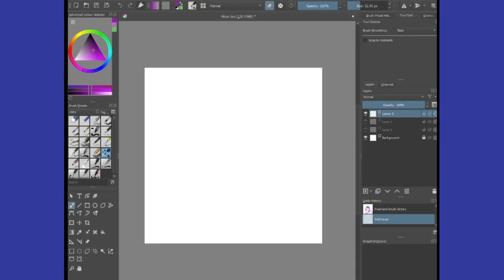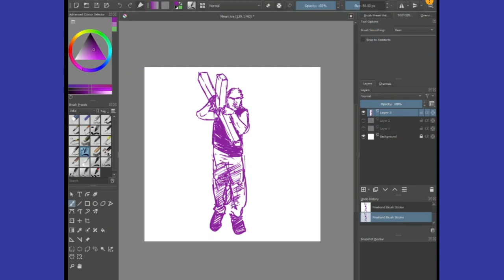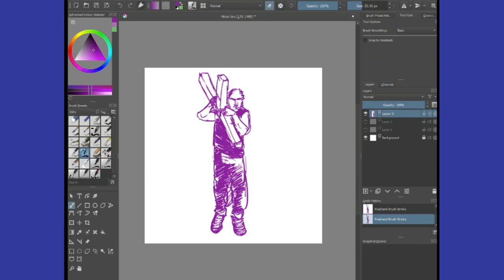#61 Dibujo de Minari, de Lee Isaac Chung (2020).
Paul (Will Patton) es un ex combatiente que peleó en Korea. Al conocer a Jacob y su familia, encuentra una oportunidad para redimir sus actos belicos. El personaje evidencia una crisis post guerra que nunca termina de desarrollarse.